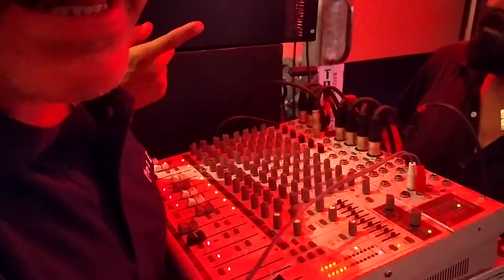Club Isabela Católica 01